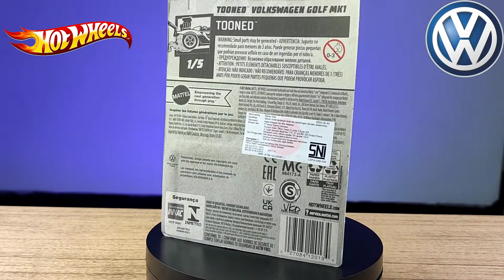Tooned VW Golf Mk1 || Tooned 1/5 || Hot Wheels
This was one of the last designs Ryu Asada worked on before his passing. The base of the casting reads Tooned VW Golf Mk1. The trunk of the casting will always feature a 5SP spare tire no matter what the main tire type is.